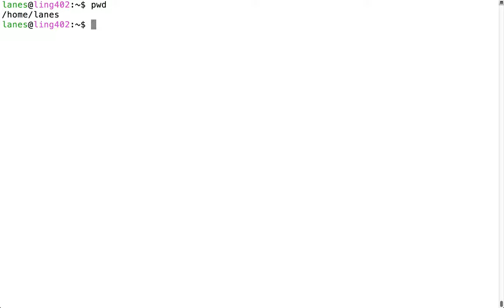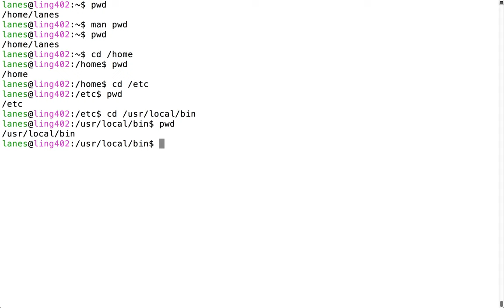pwd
This video demonstrates the use of pwd.